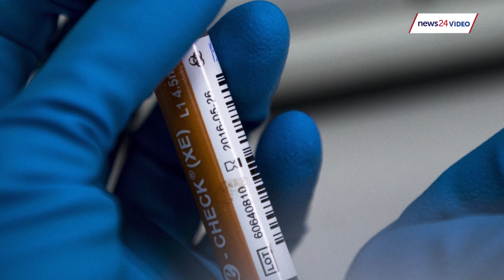What the latest WADA report says about doping trends in SA